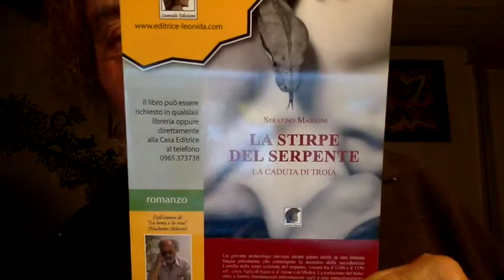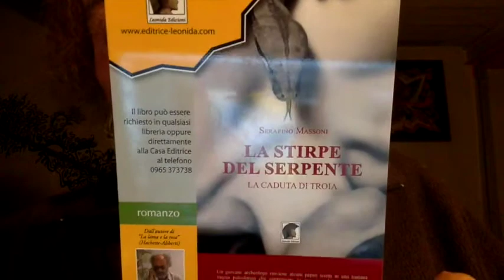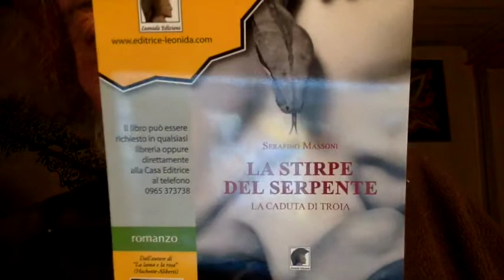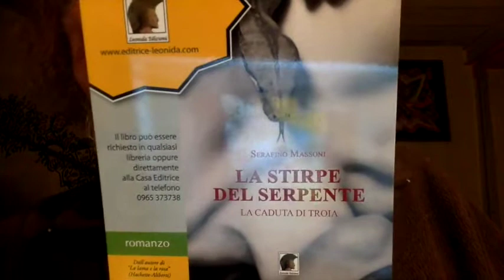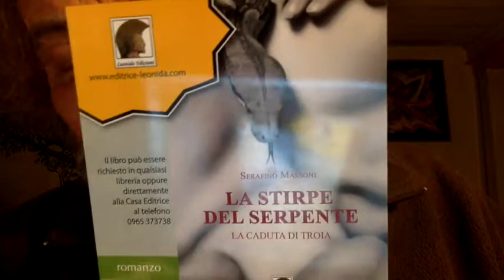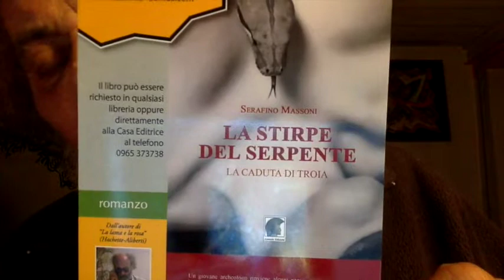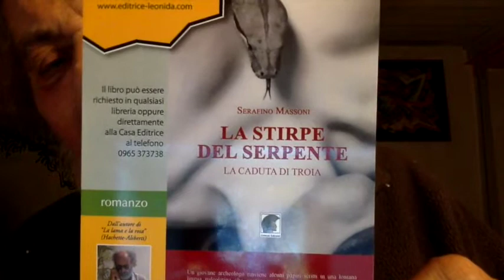CANNABIS La Presidente Casellati E L'Erario dello Stato